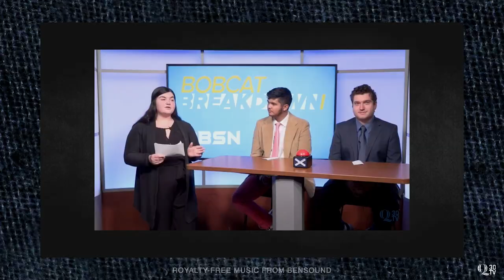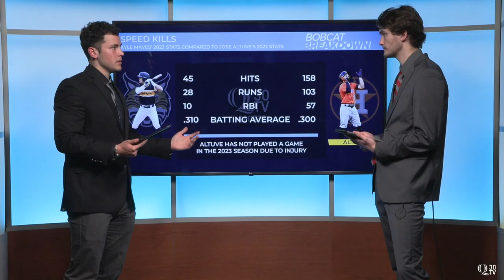Women's Golf & Women's Tennis Dominating Competition and Lacrosse MAAC Playoffs | Bobcat Breakdown